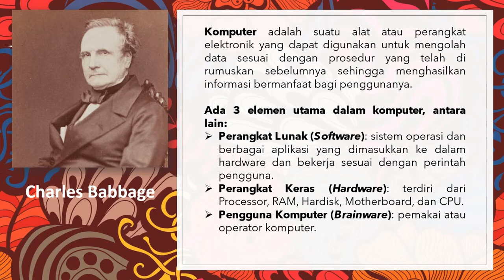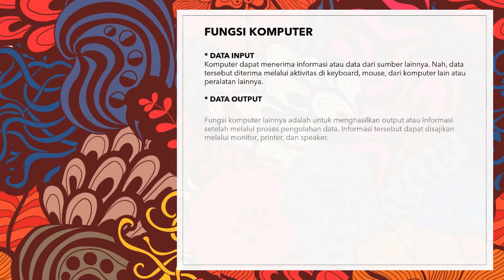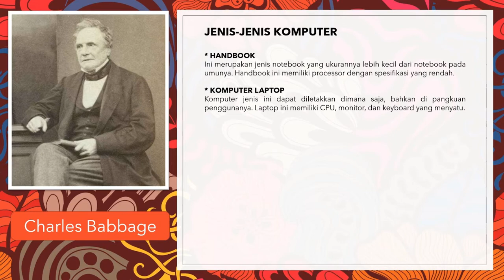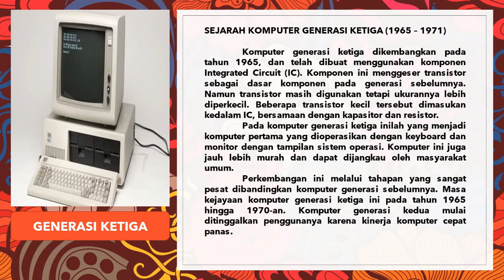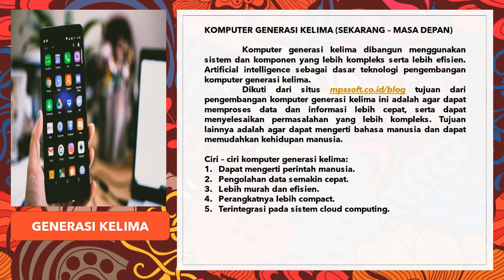SEJARAH KOMPUTER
video ini berisi sejarah perkembangan komputer dari masa kemasa semoga bisa menambah wawasan bagi teman-teman smua